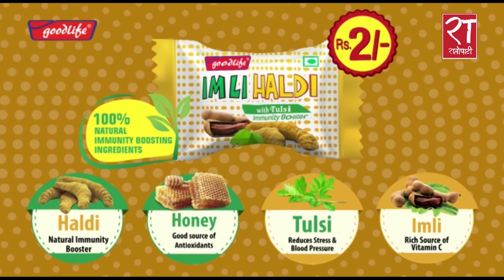कोरोना जितेकी ८४ वर्षिय हजुरआमाको आग्रह, संक्रमितलाई प्रेम गरौं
एकै परिवारका १२ जना संक्रमित, ८४ वर्षिय हजुरआमाले यसरी जितिन् कोरोना